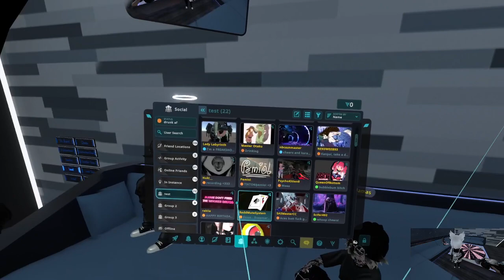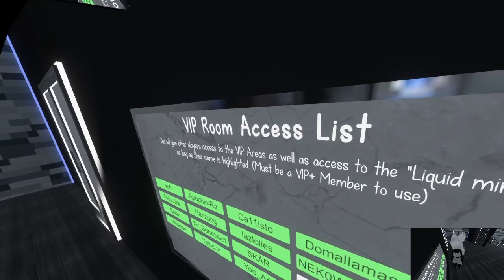vrchat drunken conversations and randomness